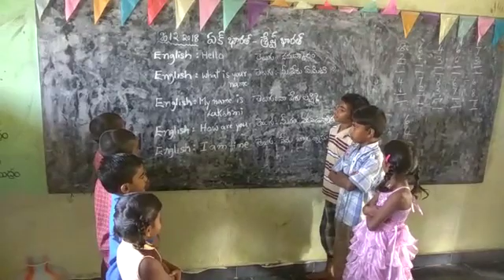Mpps k kothapalli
Video from Bhaskara V